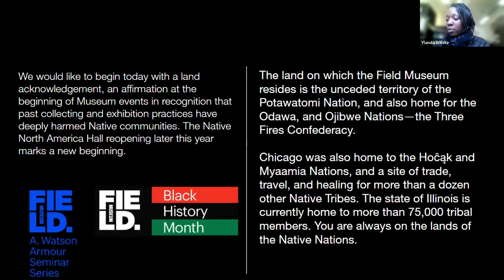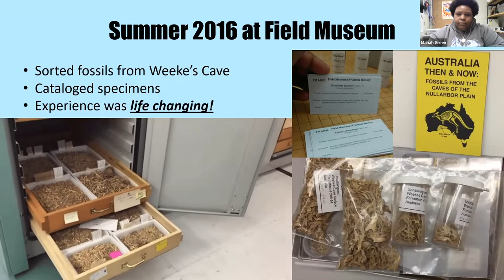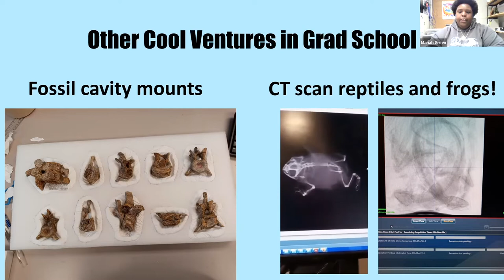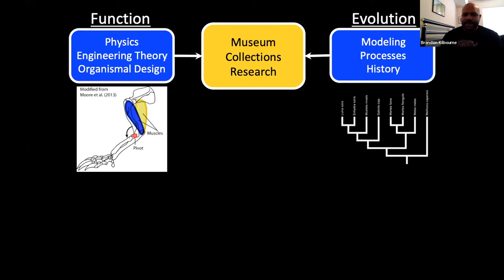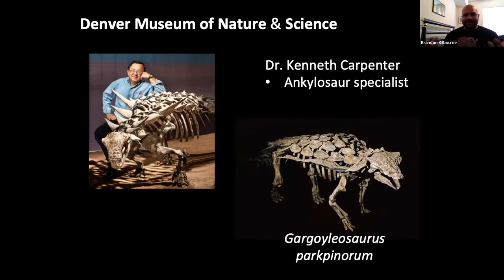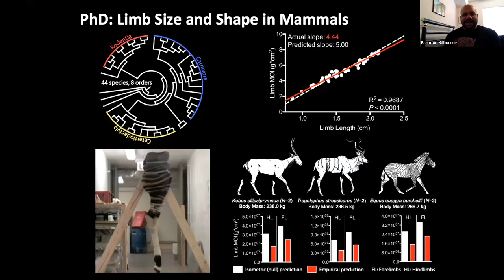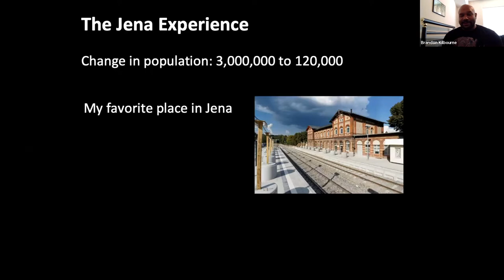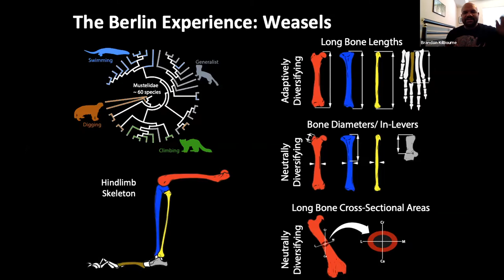Black in STEM Panel Discussion Part 2: Scientists’ Expertise, Job Searches and Career Journeys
As part of the Field Museum's Black History Month programming, Mariah Green (Virginia Tech), Dr. Brandon Kilbourne (Museum für Naturkunde Berlin), and Albert Phillips Jr. (Free Black Mind Educational Group LLC) joined us for a panel discussion moderated by Ylanda Wilhite about their experiences in academia and STEM.